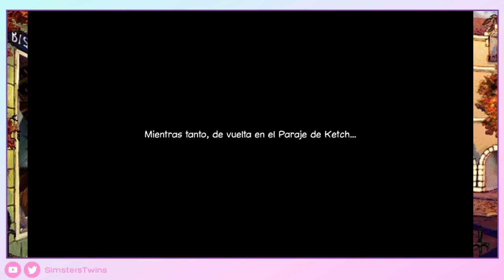♦ Broken Sword 2 Remasterizado - Gameplay Walkthrough - Parte 3 -Sin Comentar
George y Nico vuelven a enfrentarse a situaciones muy peligrosas. Mientras Nico lleva a cabo un reportaje sobre un grupo criminal que comercia con drogas llega a sus manos una piedra maya. Poco imaginan nuestros protagonistas que semejante hallazgo esconda una profecía que de no ser impedida, desatará un terror escondido en lo más profundo de la selva centroamericana.